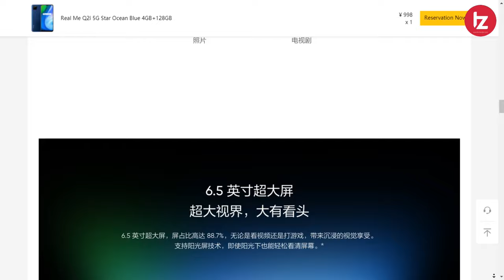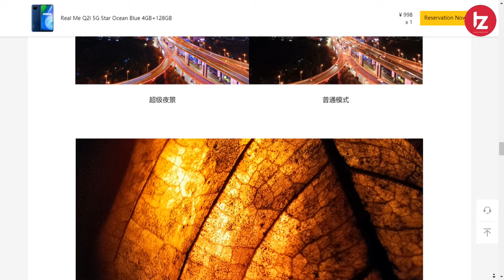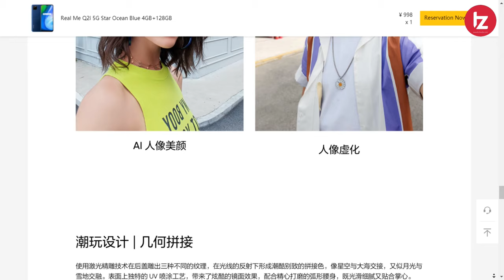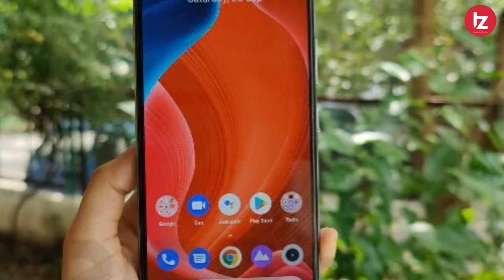Realme Q2i 5G - Specification and Price | Launch Date in India | Game Changer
Namaskar Dosto Is video me maine realme Q2i 5G Smartphone ke full specification aur price ke baare me baat kiya hu. Umeed karta hoon aapko yeah video pasand Aayegi.

Video Highlights
00:00 Realme Q2i
00:42 Realme Q2i Display
01:14 Realme Q2i Specification
01:39 Realme Q2i Camera
02:20 Realme Q2i Battery
02:29 Realme Q2i Connectivity
02:40 Realme Q2i Price & india launch

MY GEARS !!!